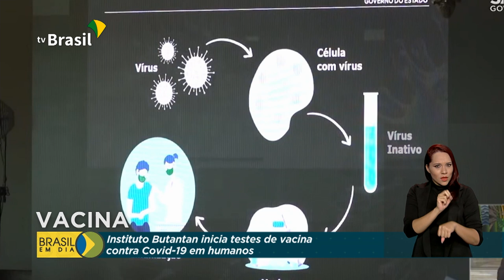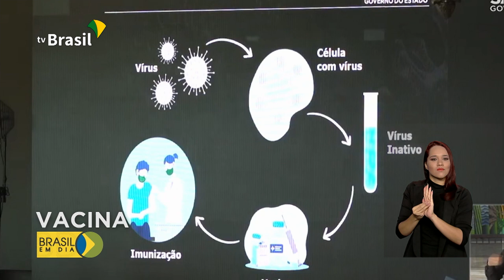Butantan vai testar vacina contra o coronavírus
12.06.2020 - O Instituto Butantan, em São Paulo, vai começar a testar uma vacina contra o coronavírus em 9 mil voluntários, de todo o país. Se os testes no Brasil forem positivos, entrará na etapa de registro na Anvisa e poderá ser distribuída no Sistema Único de Saúde daqui a um ano.